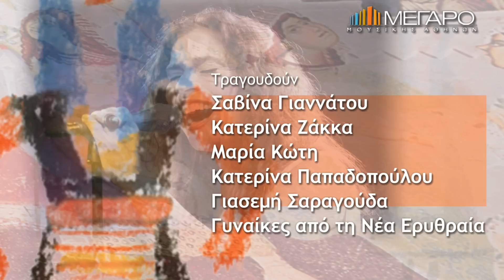Γυναικείες φωνές στο δημοτικό τραγούδι @megaron 29.02.2012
Γυναικείες φωνές στο δημοτικό τραγούδι
29 Φεβρουαρίου στο Μέγαρο!
Kορυφαίες ερμηνεύτριες της παραδοσιακής μας μουσικής σε αντιπροσωπευτικά τραγούδια απ' όλες τις περιοχές του Ελληνισμού
Τραγουδούν:
Σαβίνα Γιαννάτου, Κατερίνα Ζάκκα, Μαρία Κώτη, Κατερίνα Παπαδοπούλου, Γιασεμή Σαραγούδα, Γυναίκες από τη Νέα Ερυθραία

Συμμετέχουν οι μουσικοί:
Αλέξανδρος Αρκαδόπουλος, Σωκράτης Σινόπουλος, Χρίστος Τσιαμούλης, Πάνος Δημητρακόπουλος, Στέλλα Βαλάση, Κώστας Μερετάκης